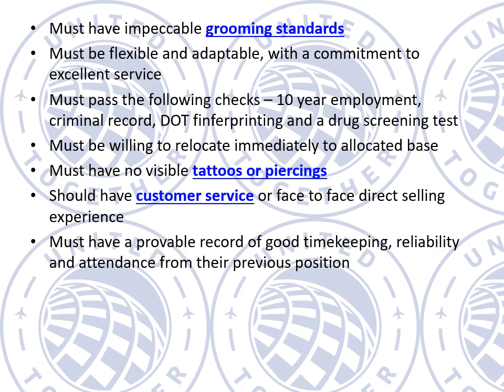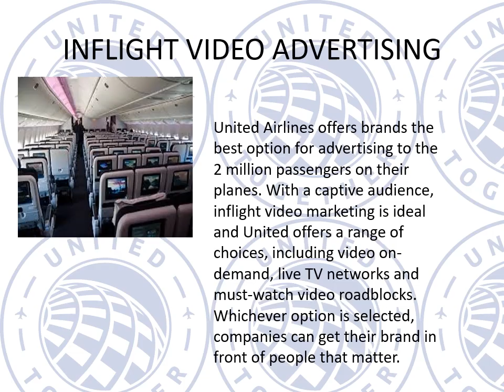United Airlines by Tanisha Madhu Asst HR Manager Aircrews Aviation Pvt. Ltd.